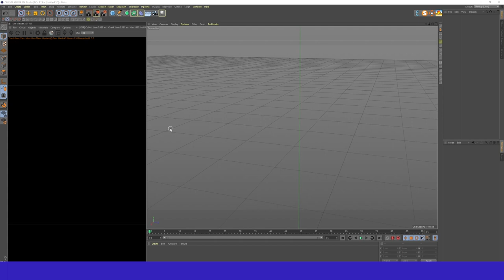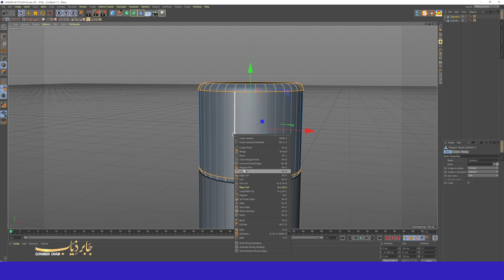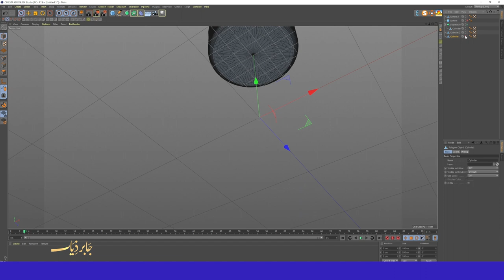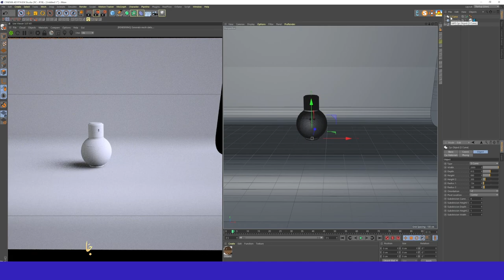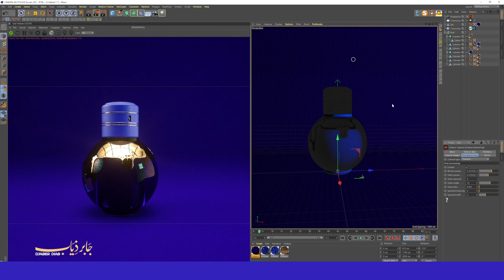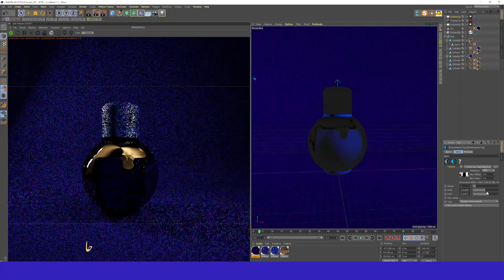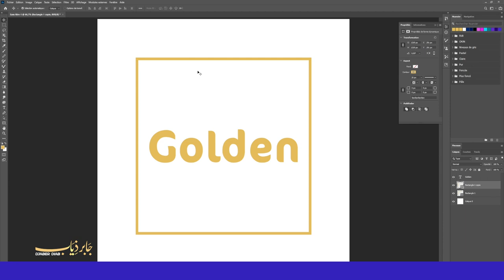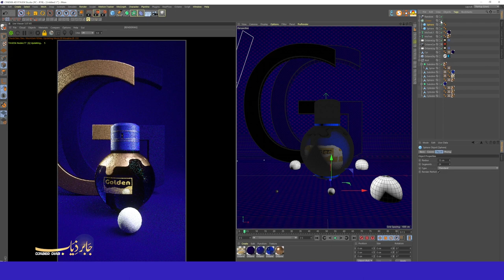design Cinema 4D TUTORIAL DJABER DIAB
هذا الفيديو غير مخصص للأطفال
00:00 بداية نفتح برنامج cinema 4d  لإنجاز التصميم من البداية
02:00 نقوم بإنهاء الغطاء القارورة
04:00 عمل بطن القارورة
04:52 عمل الإضاءة و أرضية العمل
05:26 عملية التلوين ووضع الخامات اللونية
08:00 إنهاء العمل و مع تموضع الكاميرا

djaber diab
سينما cinéma